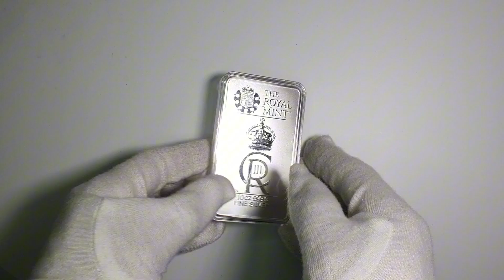Royal mint 10 oz kings coronation Silver Bullion Bar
These Royal Celebration KCIII Coronation 10 oz Silver Minted Bullion Bars commemorate the first anniversary of HM King Charles III's accession to the British throne. The bars feature two special designs: four heraldic symbols of the United Kingdom on the obverse, and the King Charles III cypher with a Tudor crown on the reverse.

Manufactured by The Royal Mint
999.9 fine silver
Contains 10 troy ounces of the precious metal
Weight: 10 oz
Presentation: Royal Mint protective vinyl wrap